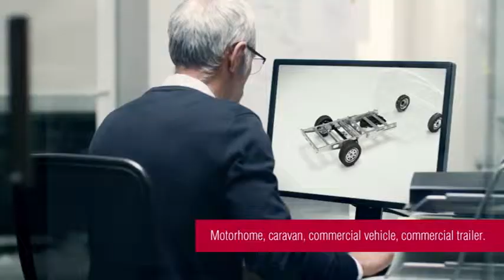Corporate video AL-KO Vehicle Technology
The name of AL-KO Vehicle Technology rightly applies as a synonym for safety on the roads. Whether leisure vehicle, caravan, commercial vehicle or commercial trailer – as a reliable companion, our name stands for best possible driving safety and the highest levels of comfort. Not only in the leisure vehicle sector are we a byword to mobile home and caravan enthusiasts: With well-conceived lightweight chassis, chassis components as well as individual accessories, we guarantee a safe journey and enjoyment on your travels.

The AL-KO Vehicle Technology Group is a globally operating company in the areas of chassis and chassis components for trailers, leisure vehicles and commercial vehicles and stands for best functionality, maximum comfort and innovation. Together with the American company Dexter Axle, the AL-KO Technology Vehicle Group is part of the DexKo Global Inc., the global market leader for trailer axles and chassis components.